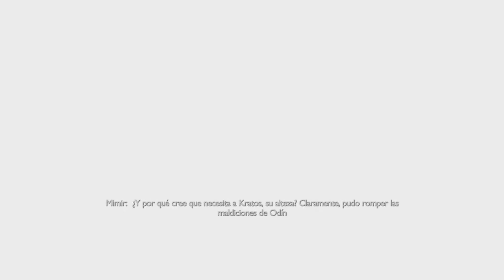Las Aventuras de Atreus 2 : #7 God of War Ragnarok - Javyenn13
XD ya vi la marca de agua